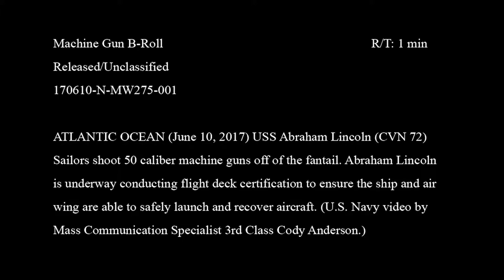Sailors Fire .50 Cal Machine Gun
Credit: Petty Officer 1st Class Mark Logico | Date Taken: 06/10/2017
Sailors aboard Nimitz-class aircraft carrier USS Abraham Lincoln fire live ammunition. Abraham Lincoln is underway conducting flight deck certification to ensure the ship and air wing is able to safely launch and recover aircraft. (U.S. Navy video by Mass Communication Specialist 3rd Class Cody Anderson)